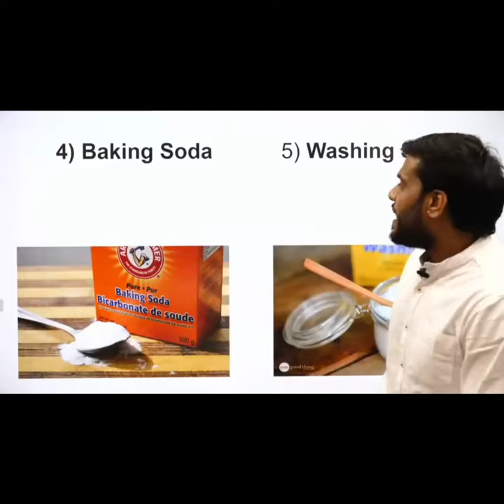Baking soda and washing soda 🔥🔥का Chemical Formula a2chemistry🔥🔥